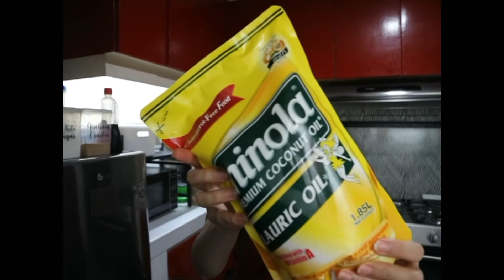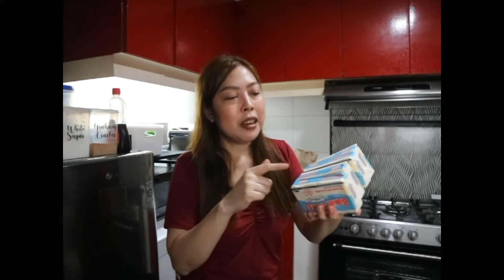SM HYPERMARKET SEPTEMBER GROCERY HAUL(Sept 13, 2021)|GROCERY VLOG BEFORE GRANULAR LOCKDOWN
Hi guys! Here’s my September grocery haul a few days before the granular lockdown here in NCR.

Xoxo,
Zen